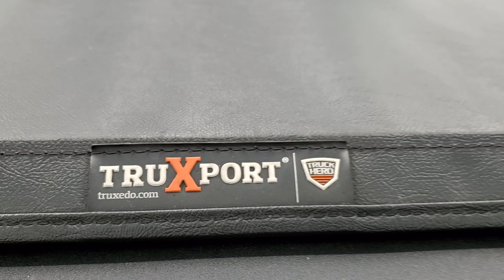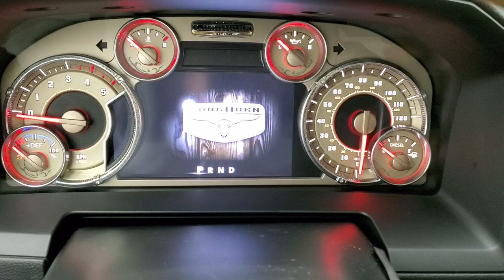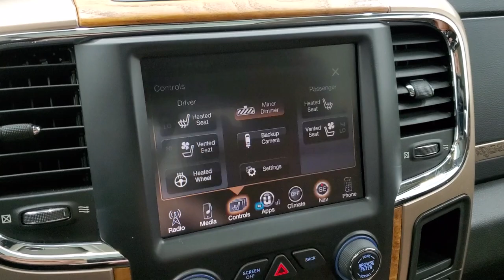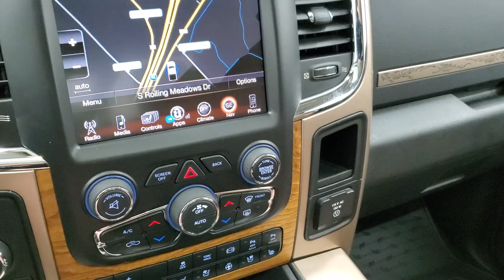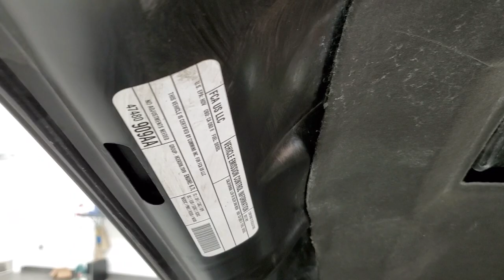2017 RAM 2500 CREW SHORT LARAMIE LONGHORN DIESEL BLACK WALK AROUND REVIEW 11256 SOLD! SUMMITAUTO.com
This 2017 RAM 2500 CREW SHORT LARAMIE LONGHORN WITH NAV AND SUNROOF IN BRILLIANT BLACK CRYSTAL METALLIC FOR SALE IN FOND DU LAC OSHKOSH WISCONSIN 54935 is the vehicle we did walk around review of today.

Thank you for checking out this video of this 2017 RAM 2500 CREW SHORT LARAMIE LONGHORN WITH NAV AND SUNROOF IN BRILLIANT BLACK CRYSTAL METALLIC FOR SALE IN FOND DU LAC OSHKOSH WISCONSIN 54935

STOCK: 11256
PRICE: $59,999
MILES: 24,722
MAKE: ram
MODEL: 2500
VIN: 3c6ur5gl4hg686255
LOCATION: FOND DU LAC OSHKOSH WISCONSIN, 54937 TRUCKS ON 41

CLEAN TITLE HISTORY! SOUTHERN TRUCK! 6.7 Liter Cummins Diesel, Full Four Door Crew Cab, Short Box 6 1/2 Foot Shortbox, Laramie Long Horn Package, 6 Speed Automatic Transmission with Optional Manual Tap Shift, Turn Dial 4x4 Four Wheel Drive 4WD, 2 Inch Leveling Lift Kit, Factory GPS Navigation System, Power Sunroof Moonroof Sun Roof Moon Roof, Reverse Backup Camera Rearview Camera, Non Smoker, Dual Power Air Conditioned Ventilated and Heated Seats, Brown Leather Seats, Bucket Seats, Memory Driver's Seat, 2nd Row Heated Seats, Soft Tonneau Cover, Full Towing Package with Receiver Trailer Hitch,Wiring and Transmission Cooler Tow Package, Factory Brake Controller, Factory Exhaust Brake, Heated Power Fold-in Power Mirrors with Built-in Directional Signals, Electronic Stability Control Traction Control ESC, Nitto Terrain Grappler A/T 33x12.50 R22 LT Tires, XD Series 22 Inch Rims Premium Wheels, Painted and Polished Aluminum Rims Premium Wheels, Four Wheel Disc Brakes, Factory Chromed Stepbars, Spray-in Bedliner, Bedrail Covers, Fog Lights, LED Bed Lighting, LED Running Lights, Projector Lamp Headlights, Sonar with Front and Rear Bumper Sensors, Locking Tailgate, Chrome Trimmed Grill, Chrome Trimmed Mirrors, Fender Flares, AM / FM Radio Tuner, Sirius/XM Satellite Radio Capabilities Sirius / XM, Uconnect 8.4AN System 8.4 Inch Touchscreen with AM/FM/BT/ACCESS/NAV, 7-Inch Multi-View Display, Alpine Premium Audio Sound System, 911 Assist System,U Connect Hands Free Bluetooth Hands-Free Phone System Blue Tooth, Auxiliary MP3 Jack Portable Audio Connection, Factory Subwoofer, USB Jack Portable Audio Connection, Enter-N-Go System Keyless Entry System, Keyless Entry with Factory Remote Start, Push Button Start, Power Sliding Rear Window Rear Window Defroster, Adjustable Height Seatbelts, Driver and Passenger Front Air Bags, L.A.T.C.H. Child Safety System, Side Curtain Air Bags SRS Safety Restraint System, Woodgrain Trimmed Heated Steering Wheel with Multi-Function Steering Wheel Controls, Homelink System with Three Programmable Buttons for Garage Doors, Lighting Systems & Security Systems, Compass, Outside Temperature Display and Mileage Display, Power Adjustable Pedals, Factory All Weather Floormats, Loadfloor Boot Tray, Storage Compartment Under Rear Seats,Woodgrain Dash And Door Trim, Air Conditioning AC, Cruise Control, Power Locks, Power Windows, Tilt Steering Wheel, Automatic Headlights Autolamp, 115V / 150W Auxiliary Power Outlet, 5 Year / 100,000 Mile Remaining Powertrain Factory Warranty, Whichever Comes First, Brilliant Black Crystal Pearlcoat, CLEAN AUTOCHECK! Very very clean inside and out! This is one of the sharpest 2017 Ram 2500 crewcab shortbox 3/4 ton diesel trucks on our lot! Make your move before this super clean 4wd is gone!

STOCK: 11256
PRICE: $59,999
MILES: 24,722
MAKE: ram
MODEL: 2500
VIN: 3c6ur5gl4hg686255